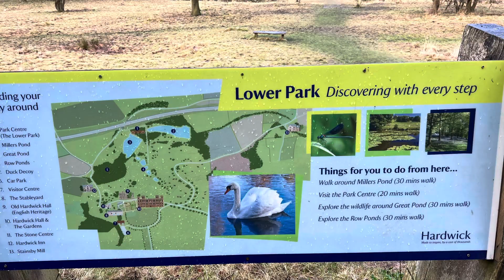A day out at Hardwick Park. Enjoy our lovely England ❤️❤️￼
￼ Although quite hilly, Hardwick Park is a lovely place to visit. ￼￼